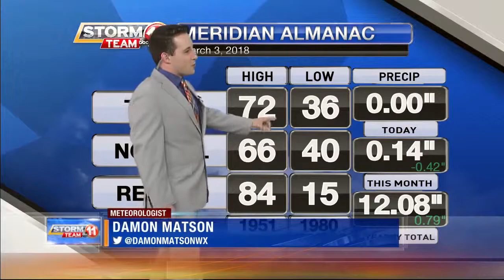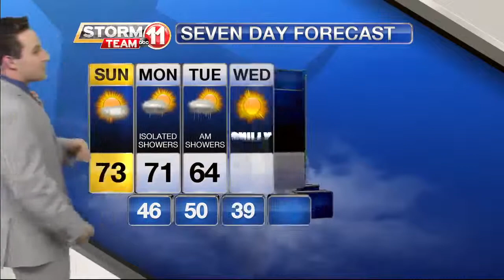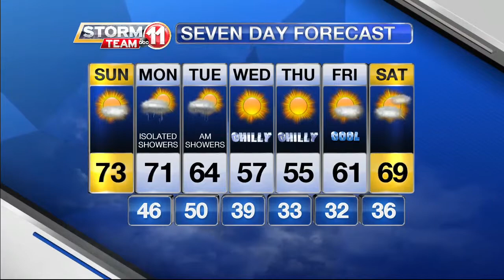WTOK Weathercast, Saturday March 3rd 2018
My main weather hit from the 10:00 pm edition of Newscenter 11 that originally aired on Saturday, March 3rd 2018.